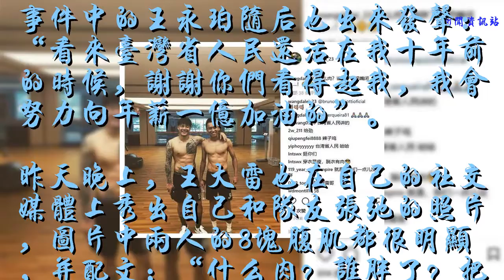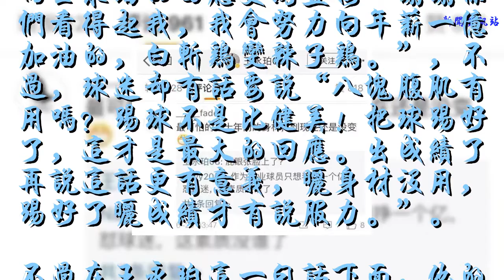被臺媒罵“白斬雞”王永珀爆粗怒罵球迷，王大雷叫囂：把嘴閉上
近期，臺灣媒體一則有關國足球員身材像白斬雞，卻拿著1億的年薪，在足球圈成為熱議。
    事件中的王永珀隨后也出來發聲：“看來臺灣省人民還活在我十年前的時候，謝謝你們看得起我，我會努力向年薪一億加油的”。
昨天晚上，王大雷也在自己的社交媒體上秀出自己和隊友張弛的照片，圖片中兩人的8塊腹肌都很明顯，并配文：“什么肉？誰胖了？把嘴閉上. ！”
    而王永珀的回應更為直接“謝謝你們看得起我，我會努力向年薪一億加油的，白斬雞變辣子雞。”，不過，球迷卻有話要說“八塊腹肌有用嗎？踢球不是比健美！把球踢好了，這才是最大的回應。出成績了再說這話更有意義，曬身材沒用，踢好了曬成績才有說服力。”。
不過在王永珀這一句話下面，他的評論卻也是瞬間爆炸，網友紛紛直言：難道人家說得有錯？請用實力來打臉他啊、這次我支持臺媒、形容得太貼切了.